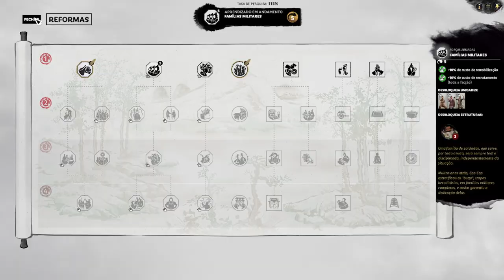Espionagem e GUERRA !! : Total War Three Kingdoms Sima Lun | Gameplay PT-BR Parte 03